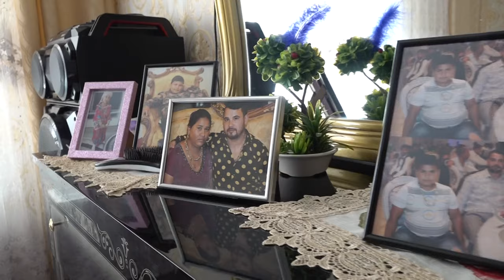Gimi din Ovidiu 17.09.2022